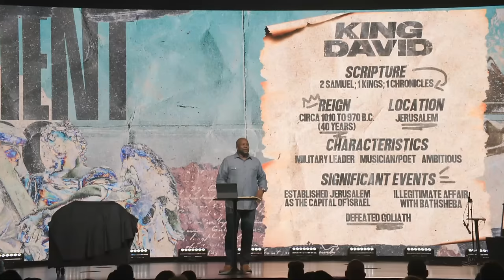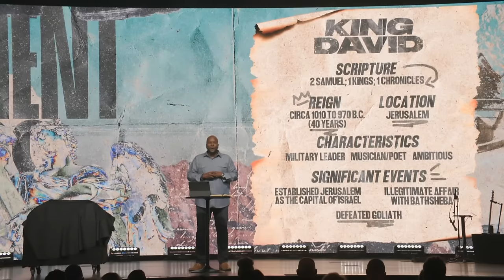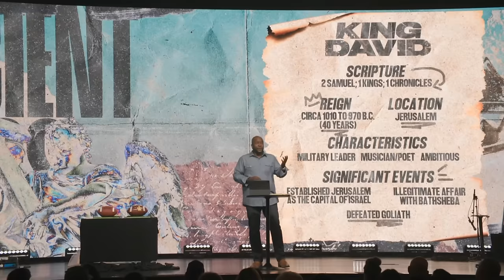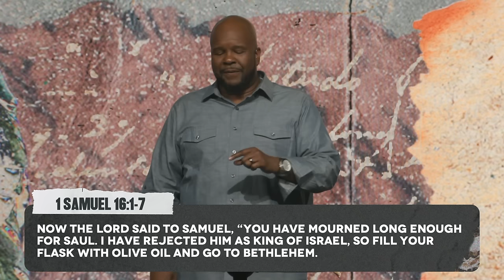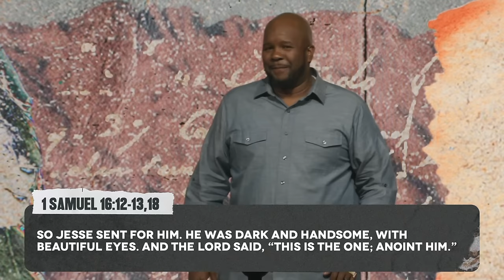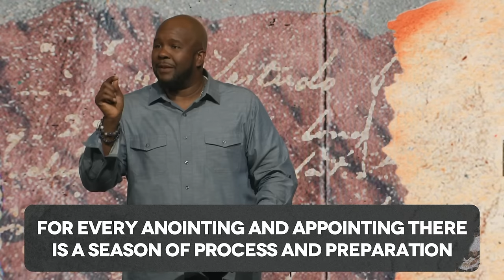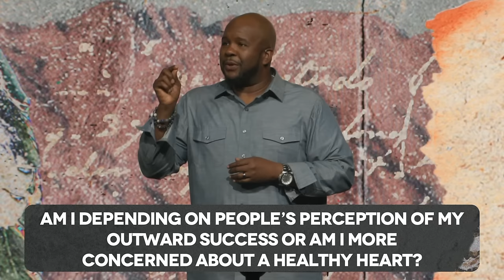King David: Shepherd, Warrior, King! | Pastor Burnard Scott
Join us as we take a peek at a few of the Kings in the Bible. We will learn some real life principles from each King's life and see how we can apply it to our lives.

About Us:
Bayside Community Church exists to help people know God, find family, live in freedom, and discover their purpose. Led by Pastor Randy Bezet and based in Bradenton, FL with multiple locations throughout the state.

Get Connected:
If you just gave your life to Christ, or if you want to learn how to connect at Bayside,

Join a Bayside Group:
We believe that life-change happens in the context of relationships.

Give:
To support this ministry and partner with Bayside to continue to reach people for Jesus,